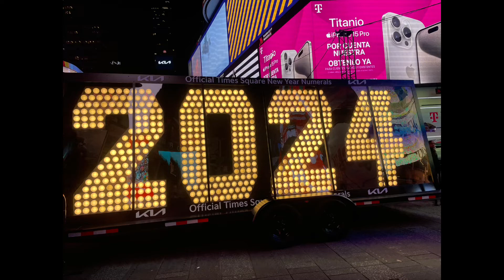NYC in December is a Winter Wonderland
New York City walking tour-2023 December..Christmas vibes,New Year vibes..5th,6th,3D avenue.4k❤️🙏❤️..Plz watch my video..This my best video.. plz watch plz